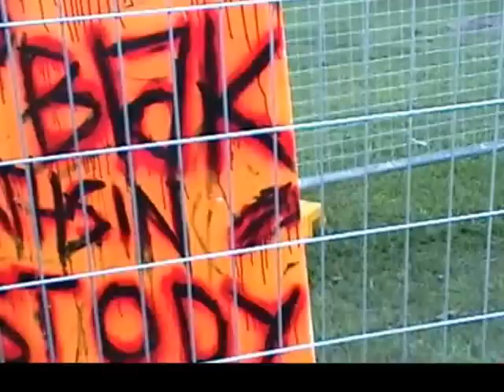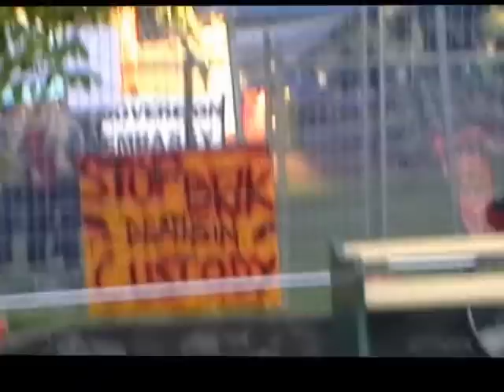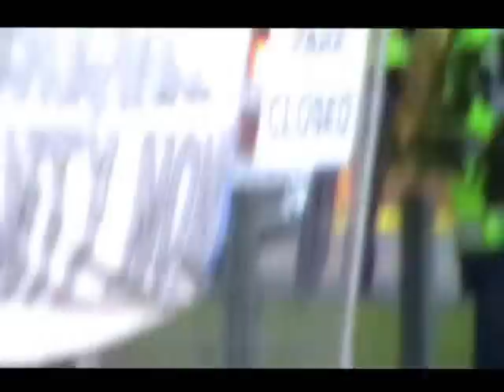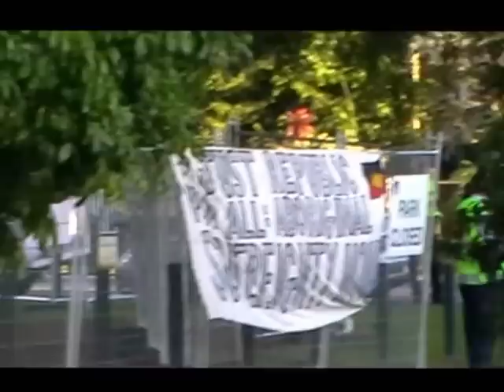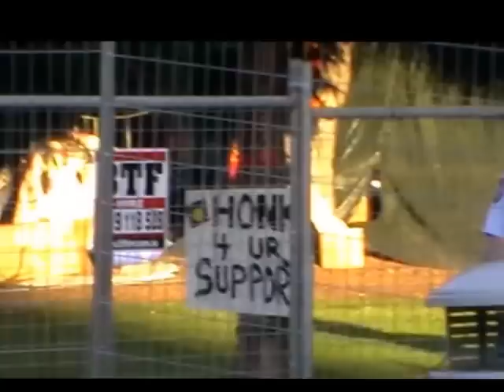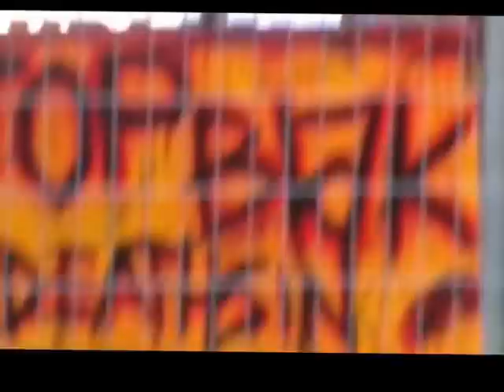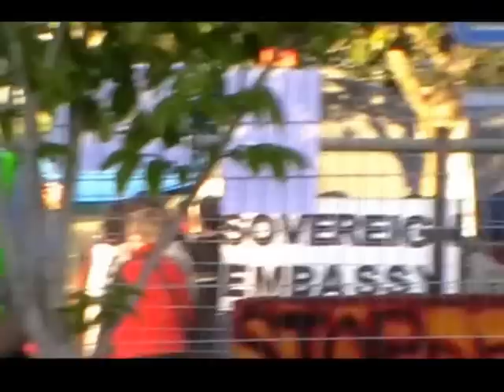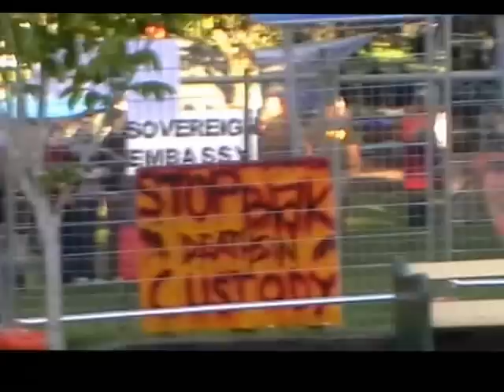Sovereignty!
Eviction of the aboriginal sovereign tent embassy from Musgrave Park West End Brisbane by the Queensland Government and Brisbane City Council on 16 May 2012.
In 1998 the Qld government handed over a section of land at Musgrave Park to the Yaggera people.

FOLLOWING a struggle that lasted more than 20 years, the Musgrave Park Aboriginal Corporation (MPAC) secured a portion of Musgrave Park in South Brisbane to build a cultural centre.

The Queensland Government handed over a Deed of Grant in Trust to the Brisbane City Council, which was supposed to negotiate a lease with the MPAC.

In 2012 the freshly sworn-in LNP government of " Gammin' " Newman* took away the rights of aboriginal people to have sacred fire in Musgrave Park. Two months previously Aboriginal nations sung their ancestors spirits into the sacred fire that was lit 40 years ago at the Aboriginal Tent Embassy in Canberra. The state government took away the rights of aboriginal people under the Federal Heritage Protection Act to observe ceremony and culture in this sacred place. Then MPAC President Selwyn Johnson said

    "Every Murri knows that Musgrave Park, in Brisbane, is where you go to meet the Murris . . . It is also spiritually significant . . . as is well known, as is well documented "Selwyn Johnson said he was "very proud" to accept the long-term lease from the Council but the struggle had "been going on for much more than 20 years" and that the decision was "well and truly overdue"."After all the kicks in the guts, and after all the opposition", the MPAC had finally been given the go-ahead to develop and establish a cultural centre "on our own piece of land", Mr Johnson said. "The significance of Musgrave Park to Murri people is well known . . . right throughout this country.

The Qld Police Force unlawfully arrested 35 people observing culture and ceremony around that sacred fire in Musgrave Park -- cultural practices that have gone on for over 60,000 years. They charge those people with 'obstruction'. This is a technical offence that requires the police to assert to the court that they were acting lawfully. The police were acting unlawfully because aboriginal people were observing cultural business around that sacred fire. The Qld government should immediately withdraw those charges against the 35 people arrested and charged.

The Qld government should assist the return of the sacred fire and sovereign rights of aboriginal people in Musgrave Park. But they will not, despite the unlawfulness of the behaviour of police and Brisbane City Council that replaced the bora and sacred fire with an amusement park. The Lord Mayor of Brisbane, Alderman Quirk,  instructed the Panyiri festival chairperson Chris Kazonis to write a letter to Brisbane City Council asking for the Sovereign Tent Embassy to be removed. Chris Kazonis complied with this request citing safety reasons. Last Saturday (12 May 2012) the Lord Mayor of Brisbane refused to guarantee the safety of the occupants of the Aboriginal Tent embassy. He initiated the unlawful use of force against the tent embassy people. This is documented in the video below.